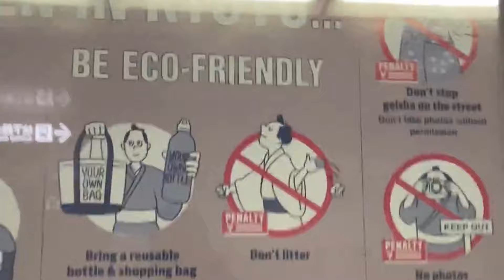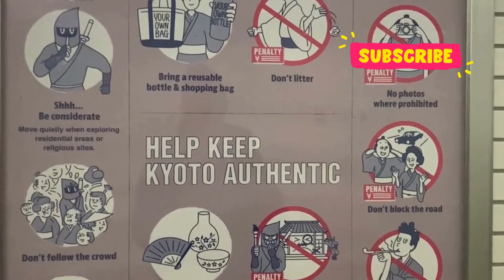Yeah, The Japanese Do NOT Like What Tourists Are Doing in Kyoto | Cultural Tips and Do's & Donts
Yeah, The Japanese Do NOT Like What Tourists Are Doing in Kyoto | Cultural Tips and Do's &Donts Uh oh, it looks like the Japanese are getting fed up with all the rude tourist behavior in Kyoto! From blowing their noses in public to leaving trash everywhere, visitors are really starting to ruffle some feathers in this cultural capital.
But fear not, we're here to make sure you don't end up on the wrong side of the locals during your trip to Japan. Get ready for a crash course in Japanese etiquette 101 - these are the dos and don'ts you absolutely need to know before setting foot in the Land of the Rising Sun.
First up, lose the habit of walking and eating. In Japan, that's a big no-no that's seen as disrespectful and messy. You'll want to find a designated eating area instead of snacking on the go. And speaking of public spaces, forget about blowing your nose loudly - the Japanese much prefer a good old-fashioned sniffle to keep things discreet.
Oh, and you can forget about tipping too. That's a big cultural faux pas that will just leave the staff feeling awkward. Instead, focus on mastering the art of bowing and learning some basic Japanese greetings to really impress the locals.
But it's not all rules and restrictions - there are plenty of fun cultural quirks to embrace as well. Like slurping your noodles as loudly as possible (it's a compliment to the chef!), or rocking out with the best of them on the crowded Tokyo trains.
So join us as we dive into the dos and don'ts of traveling in Japan. With a little cultural awareness and a whole lot of respect, you'll be navigating Kyoto like a pro in no time. Just don't forget to keep that nose clean and your trash in your pocket!